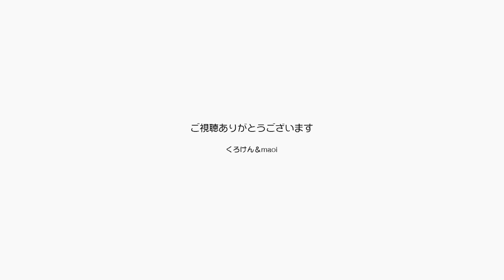コロナ感染者がまた増え始めたので無料次亜塩素酸水【Jean & Pont 2903】2022/7/8 保護猫ジャンけんポン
近所の公民館ではコロナが流行して以来次亜塩素酸水の無料配布を続けていて、この２、３ヶ月はそろそろ収束ムードだったのでもらいに行っていませんでした。
でもまた最近感染者数が増え始めて第７波の流行になったと噂されるので、いただきにいくことを再開しました。
もういい加減やめにして欲しいのに、なかなか粘るなぁ。
コロナ撲滅をまた祈らなくちゃ。